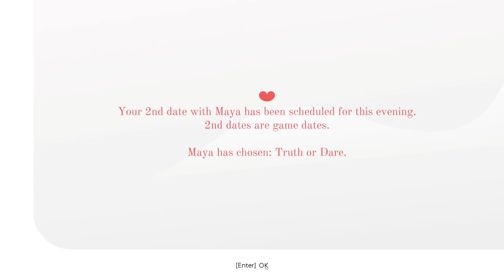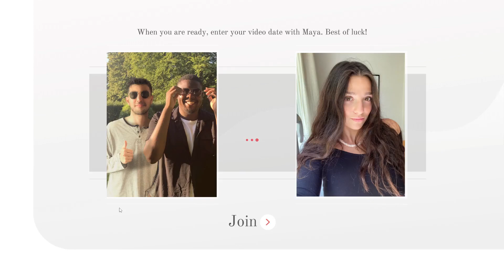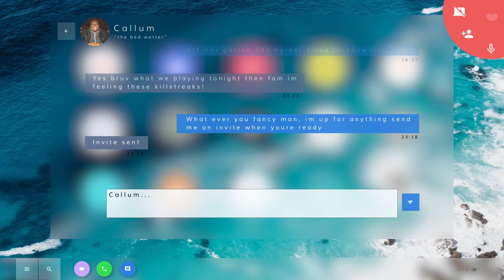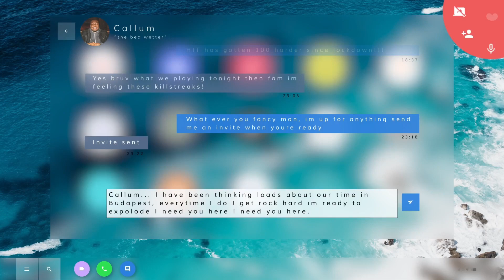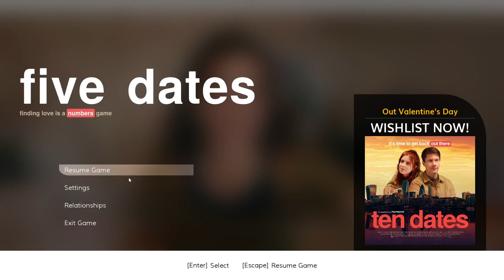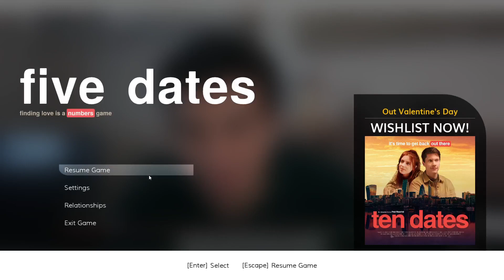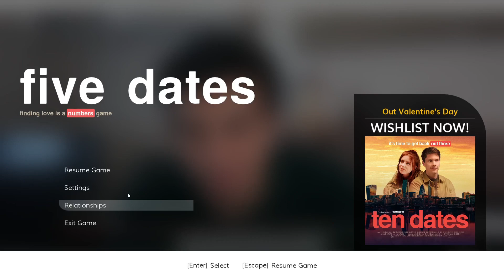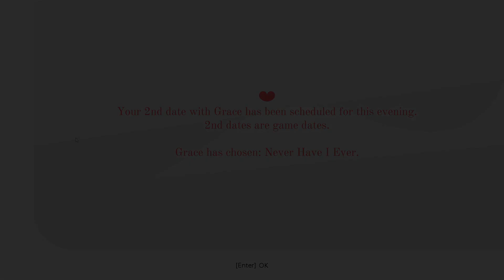Wahrheit oder Pflicht mit MAYA! | Five Dates #04 mit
Five Dates ist eine interaktive Liebeskomödie über die unberechenbare Welt des digitalen Datings. Mit fünf potenziellen weiblichen Partnern erkundet Vinny, ob man in einer Welt, in der es keine Körperberührungen mehr gibt, überhaupt noch zusammenpassen, sich verstehen und Kontakte knüpfen kann.